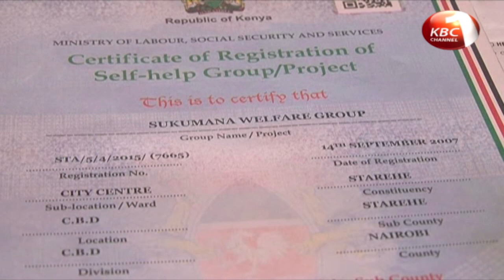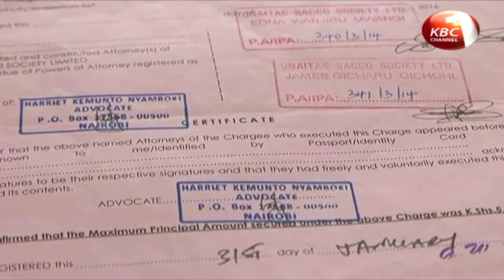Gov't working around to eliminate land cartels from Kajiado County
Unscrupulous land brokers in Kajiado County have formed cartels targeting unsuspecting land buying companies and individuals conning them of colossal amounts of money. Kajiado West Deputy County Commissioner William Ngochila confirmed numerous incidents have been reported saying the government is working around the clock to eliminate the cartels.